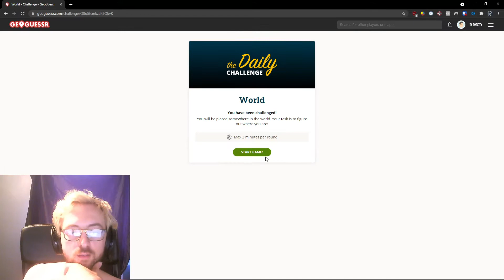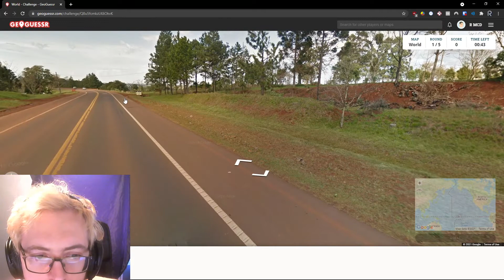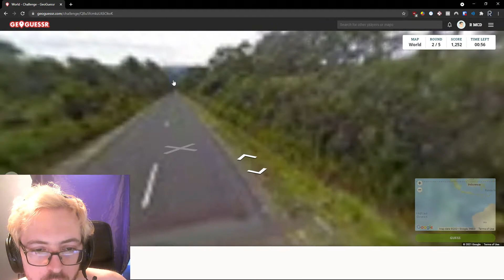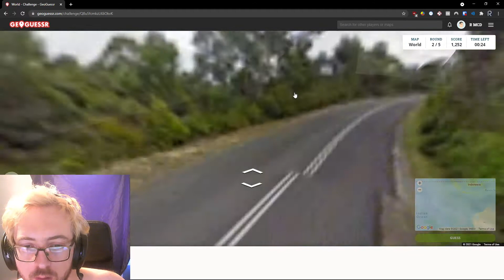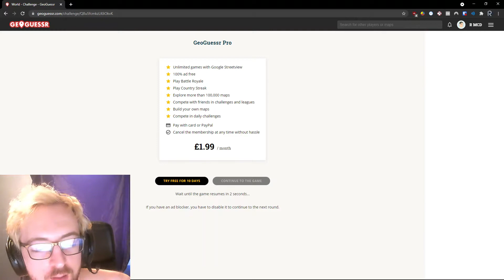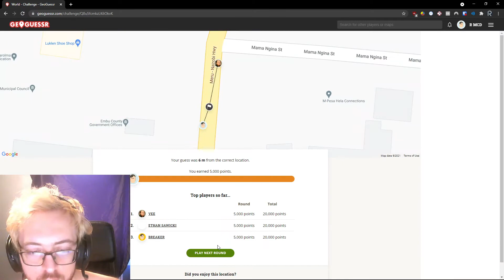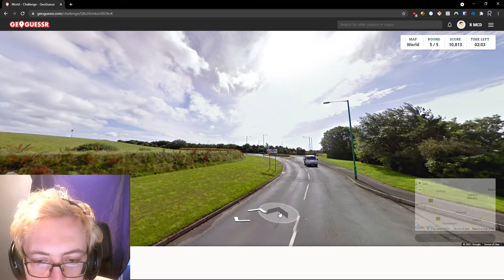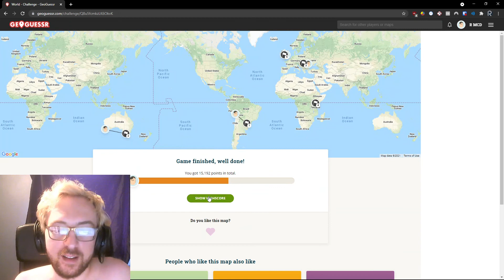GeoGuesser Daily Challenge 2021-08-10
A disappointing round